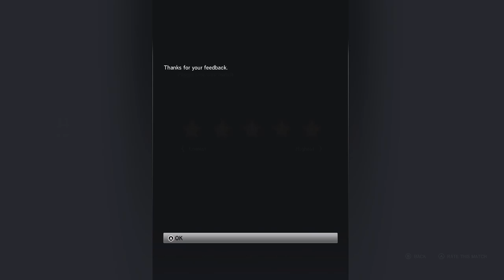SWAT TEAM SHOOTOUT